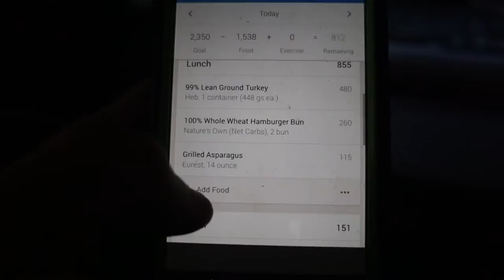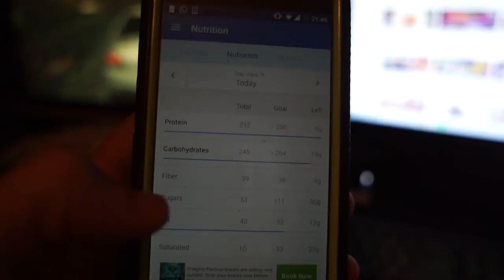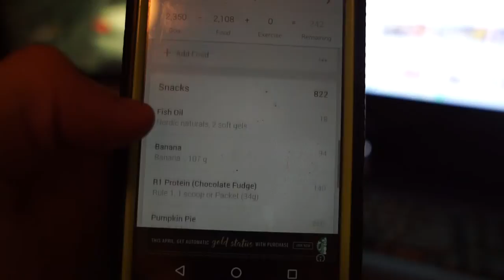IIFYM Full Day Of Eating // Texas Shredder Ep. 26 // Steven Moran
Changing things up for a day. 27 days out from the competition.